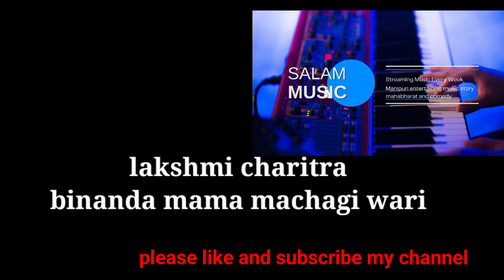Binanda mama machagi wari, lakshmi charitra, biratki ningthouna lalle haijba.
Binandagi hotnjmanna ningthougumna leiba, lakshmina binandabu chanbiba, lakshmi charitra,biratki ningthouna binandada lalle haijba. Birat ningthougi machanupi binandada thajaba